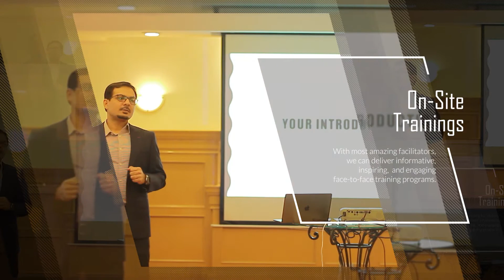For All Your Business Needs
Your people are the most important assets for your organization and now is the time to invest in them!

At Learning Minds, we have been delivering results that matter to our clients for more than 15 years now. We do this by creating human-centered experiences that drive sustainable change. Our portfolio of Solutions is no different…